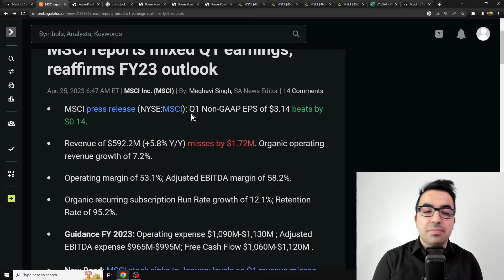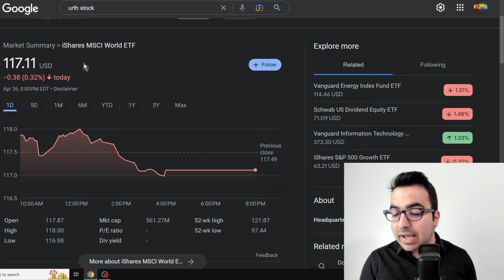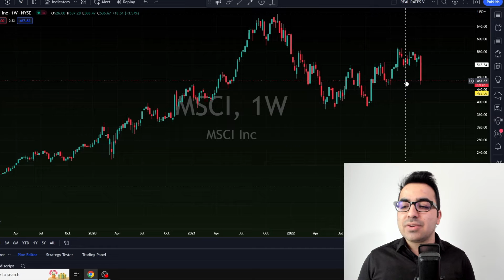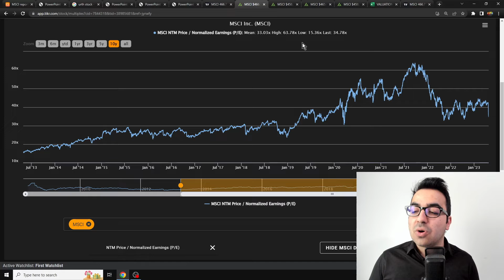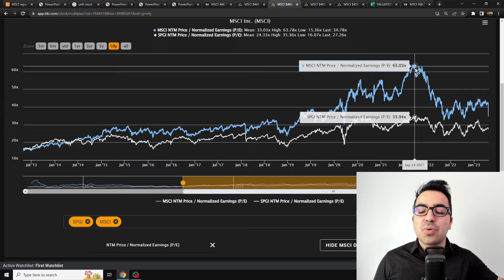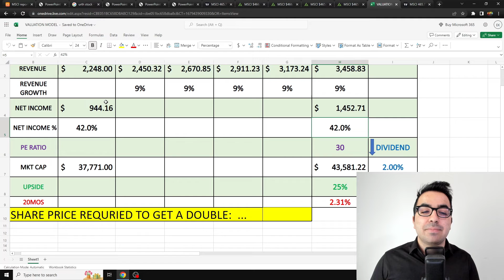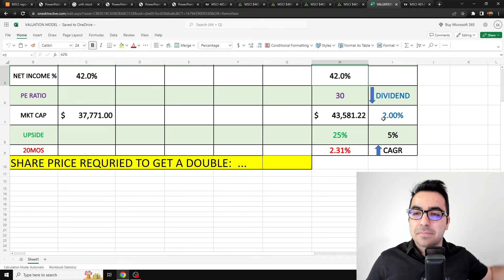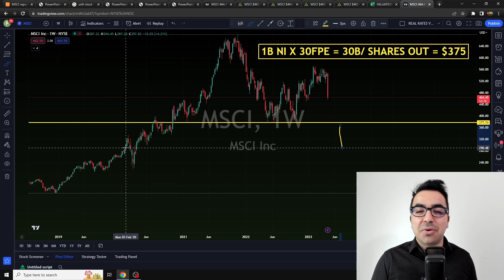MSCI stock Analysis! Risks & Upside Potential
Friends! in this video im going to do an analysis on MSCI stock analysis and talk about the upside potential of MSCI stock.